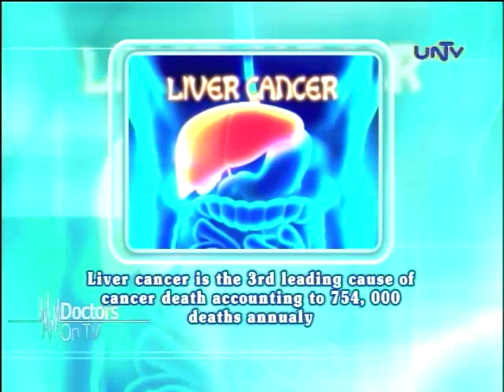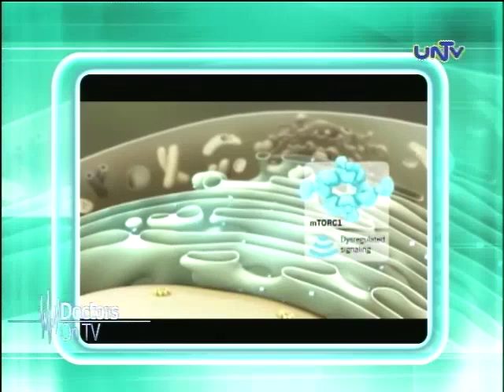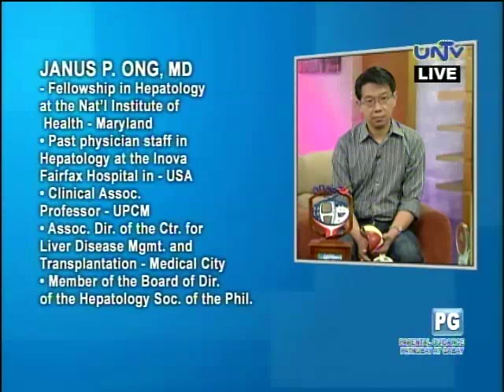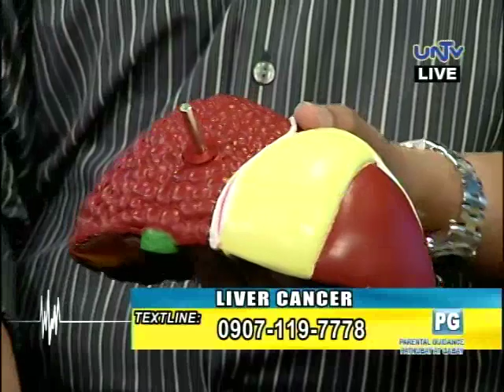Liver Cancer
The Department of Health celebrates Liver Cancer Awareness Month during September. It aims to provide more information about the third leading causes of death, more than 700,000 deaths every year.

Understand more with Dr. Janus P. Ong, MD - Hepatologist

Doctors on TV at UNTV Channel 37
Every Sunday, 7:00 to 8:00 a.m.

Doctors on TV follows a real-life medical cases from diagnosis and treatment featured and discuss by guest medical experts.